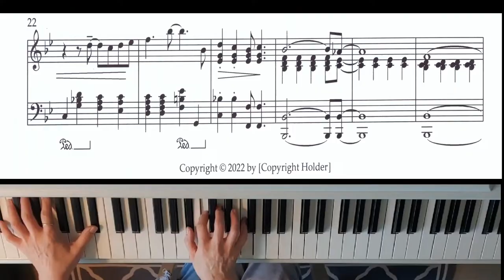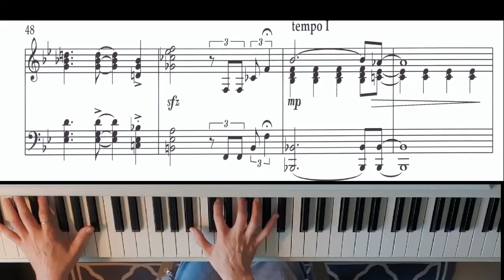Milan Dvorak jazz piano etudes no.1